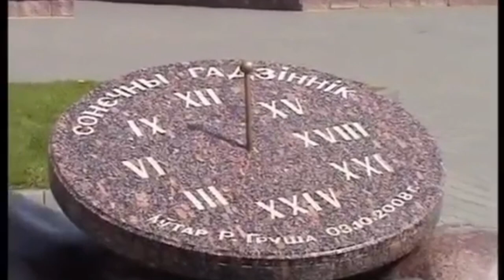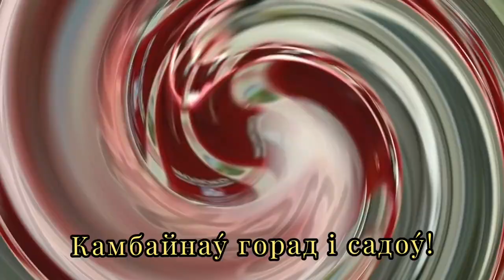ЛIДЗЕ - 700! - Музыка Вiктара Хобарава, словы Алеся Мацулевiча.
(беларуская мова/белорусский язык).

Demoversia.